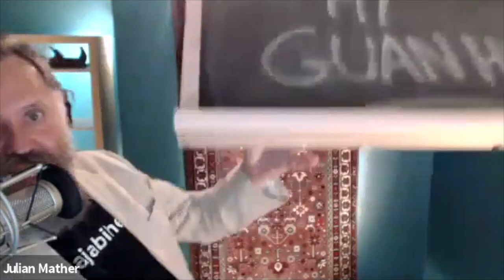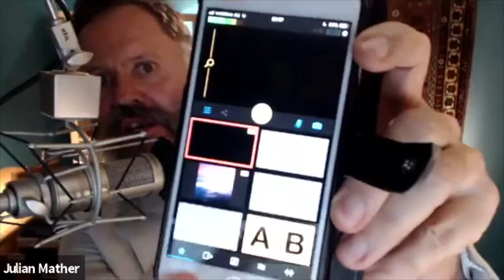June 2019 Online Panel - Message or Messenger (full recording)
FULL recording of my June 2019 Message or Messenger panel discussion with Andrea Edwards, Julian Mather, and Tay Guan Hin discussing what makes the most impact in online communications - the content, the channel, or the character.